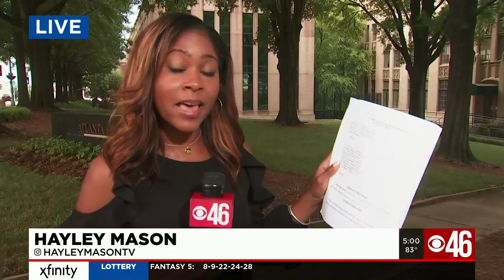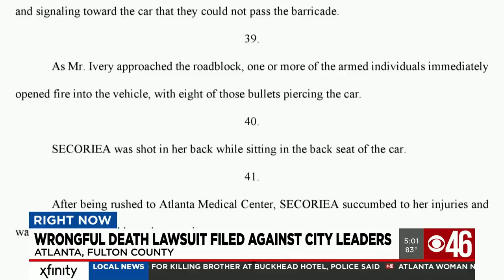Wrongful death lawsuit filed against city leaders